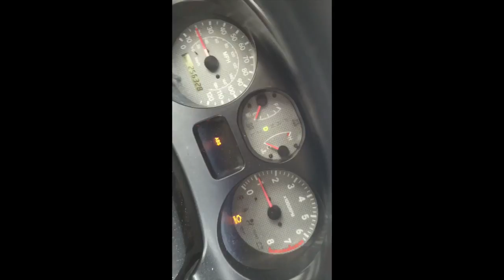Push Workout|Gas Station Grub|The Cut Ep18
This video is about Push Workout|Gas Station Grub|The Cut Ep18